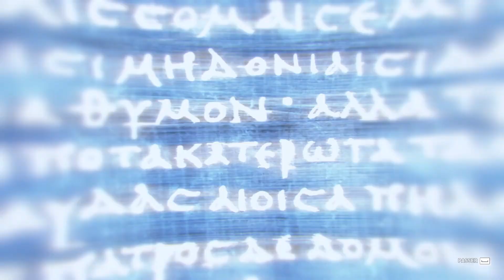Le culte de Kosmos & on tue Elpenor enfin !! en mode cauchemar Assassin's Creed Odyssey EP07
Bienvenue dans notre nouvelle série complète sur Assassin's Creed Odyssey, forgez votre destin dans Assassin's Creed Odyssey. Passez du statut de paria à celui de légende vivante au cours d'une véritable odyssée durant laquelle vous lèverez les secrets sur votre passé et changerez le destin de la Grèce antique.

J'espère que vous aimerez ce Let's Play, en avant !! ^^

Bon visionnage.

►MON PC GAMING :
- Intel i9 9900K, 8 coeurs @3.60 Ghz
- 64 Go de RAM DDR5 (4 Barrettes de RAM)
- Disque SSD 1To & HDD 10To